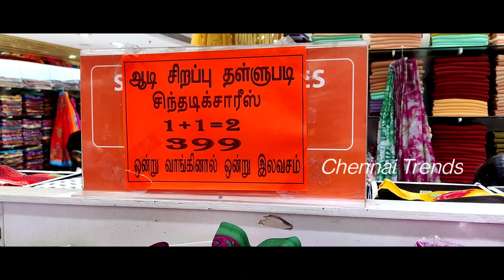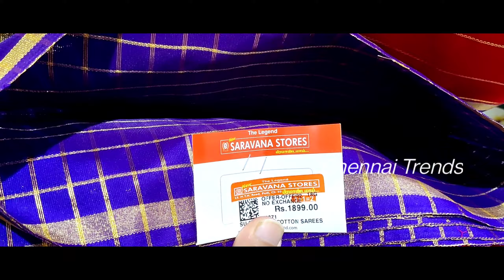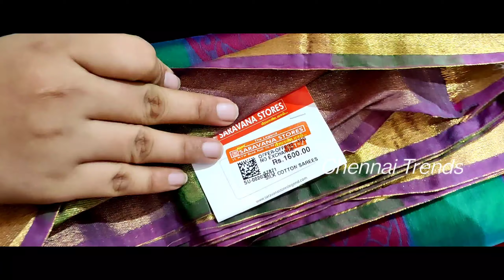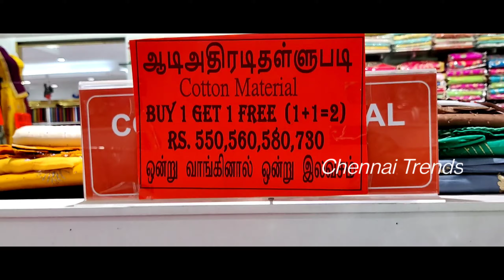Padi Saravana stores| Adi offer| sarees & chudithars 1+1 offer